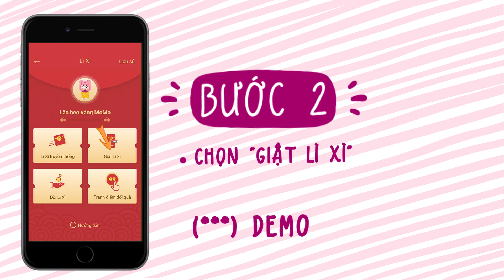Hướng Dẫn Tạo Mã Lì Xì Trên Ví MoMo | Tết 2019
► Từ ngày 20/01/2019 đến hết 24/02/2019 hoặc đến khi có thông báo chương trình kết thúc.
► Tất cả các khách hàng mới cài đặt Ví MoMo hoặc đã cập nhật phiên bản mới nhất của Ứng dụng Ví MoMo trên App Store/Google Play đều có thể sử dụng tính năng Lắc Xì.
► Hướng dẫn tạo mã Lì Xì Ví MoMo
Bước 1: Mở Ví MoMo ( nếu chưa có hãy tải và liên kết ngân hàng )
Bước 2: Chọn biểu tượng Lì Xì bên trong ứng dụng.
Bước 3: Chọn biểu tượng giật lì xì
Bước 4: Bấm tạo mã lì xì, nhập số tiền muốn lì xì và số bao lì xì ( tương ứng với số người có thể nhận  tiền lì xì )
Bước 5: Xác nhận.
Bước 6: Hãy post facebook mã lì xì hoặc gửi mã lì xì trực tiếp cho nhóm người mà bạn muốn họ nhận lì xì